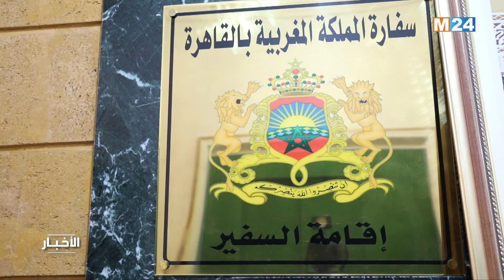‎⁨القاهرة.. حفل استقبال كبير بالقاهرة تخليدا لعيد العرش المجيد⁩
أقام سفير صاحب الجلالة بالقاهرة ومندوب المغرب الدائم لدى جامعة الدول العربية، أحمد التازي، مساء أمس الأحد ، حفل استقبال كبير بمناسبة الذكرى الرابعة والعشرين لتربع صاحب الجلالة الملك محمد السادس على عرش أسلافه المنعمين.

لمتابعتنا

لتحميل التطبيق